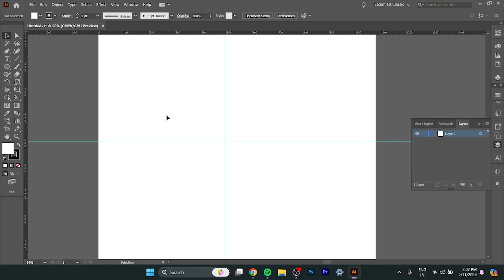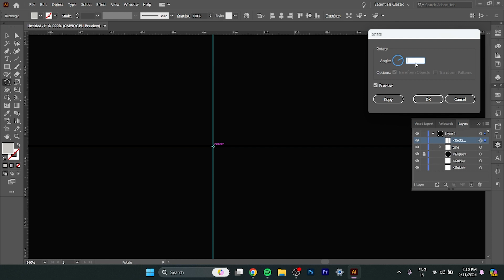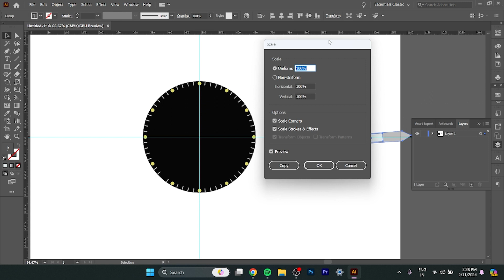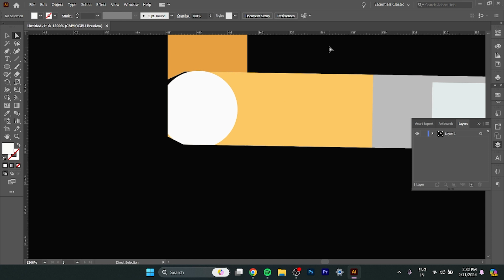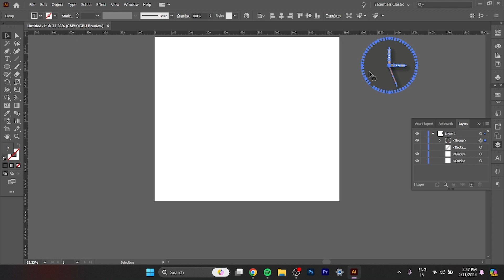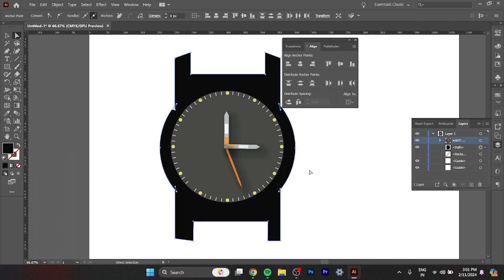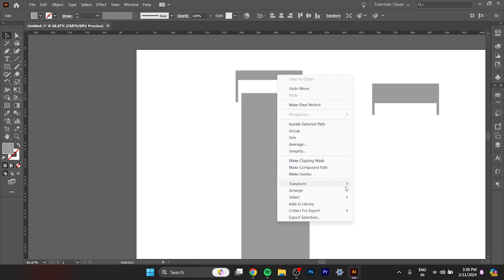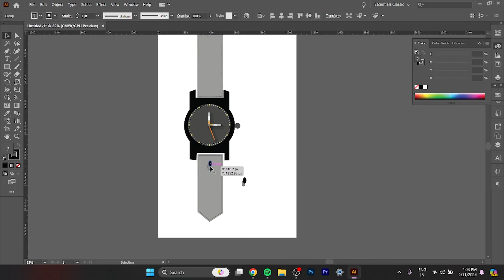Illustrator class number 5: Today, we will learn to create a wristwatch in Illustrator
Hello and welcome. Today in this video, we will learn to create a flat wristwatch and explore the align tool, shape builder tool, and along with the rotate tool, we will make a wristwatch.